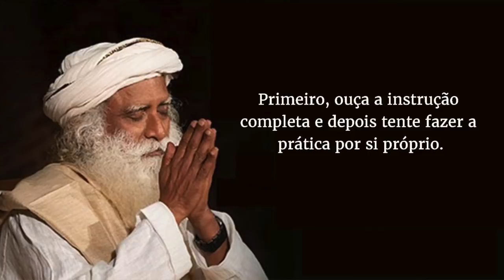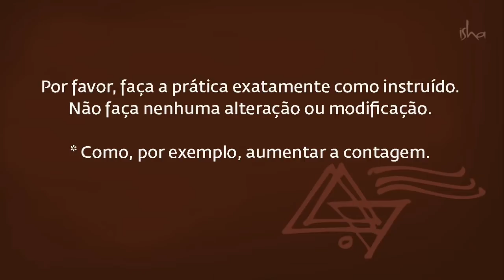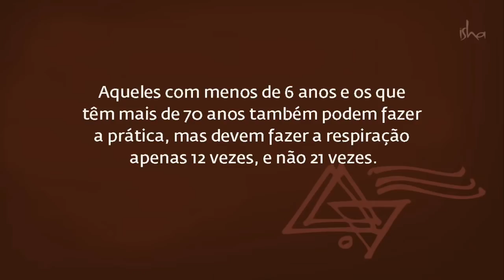Simha Kriya - Uma Prática de Yoga para Aumentar a Capacidade Pulmonar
Simha Kriya - Um Simples mas Poderoso Processo do Yoga para Reforçar a Imunidade e Aumentar a Capacidade Pulmonar

Sadhguru oferece práticas diárias e apoio ao sadhana para nos ajudar a atravessar estes tempos inusitadamente desafiadores